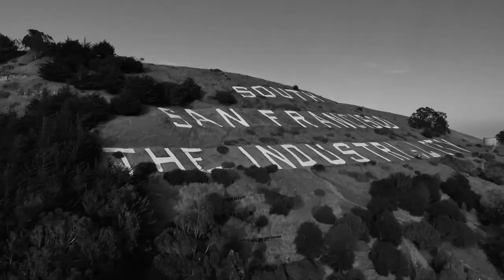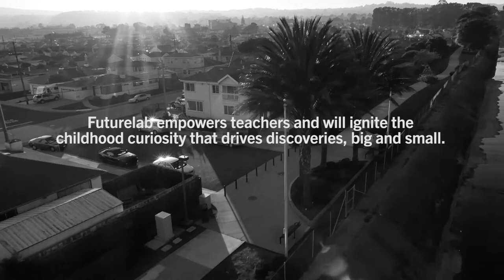Futurelab, A Genentech Science Education Program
Many of us are here today because somewhere along the line, someone invested in our development. Whether parents, teachers, other family or community members, someone cared. They helped us with our first project for the science fair, reviewed multiplication tables, helped us write essays, and made sure we knew how to spell "supposedly." We have an opportunity, at an organizational level, to do the same for students in the South San Francisco schools.